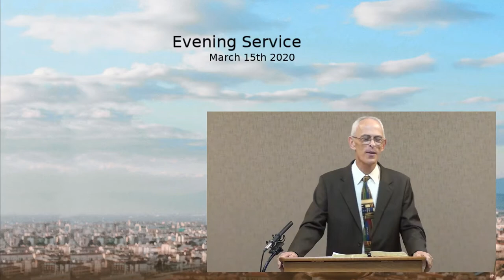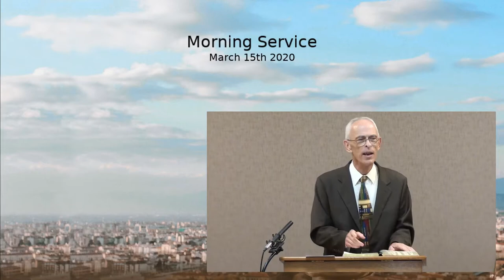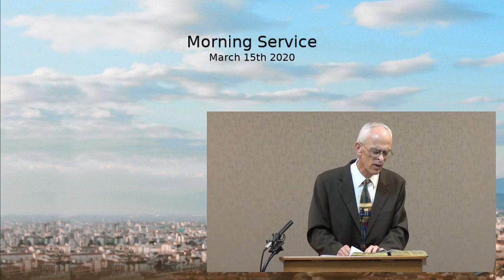Morning Service - Colossians 3:1-15 - Video